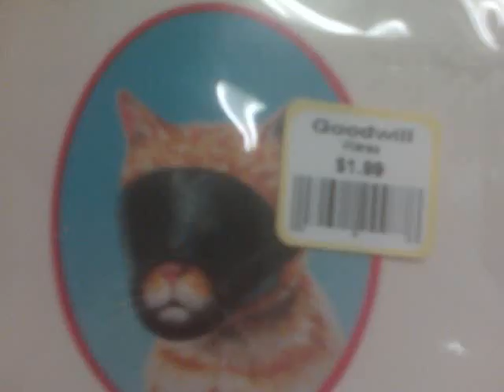Gratitude and Lots of Stars (original song)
Another unasked for song by the inglorious Mr. Ted Suzan.  LULAH! is playing her brand new harp here in our latest celebrity couple endeavor.  If you must know, I thought of it recently, in the shower.

Many of the slides were inspired by facts gotten out of a social psychology text book...a health book...and a  AAA driver's course...